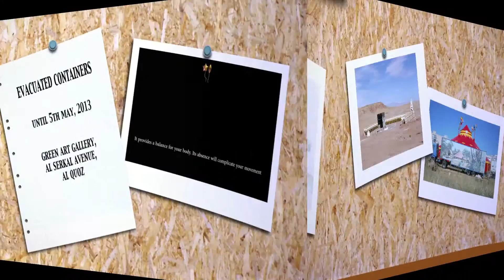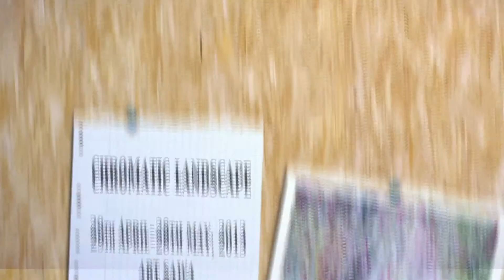This week make a little effort, take some time out and head to these beautiful art exhibitions around Dubai.